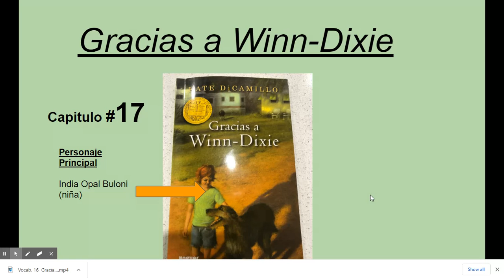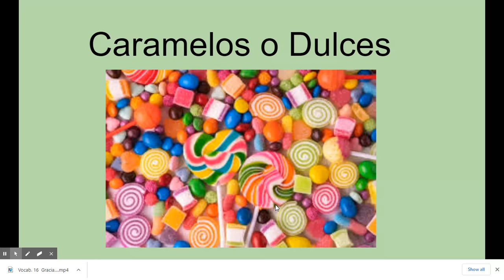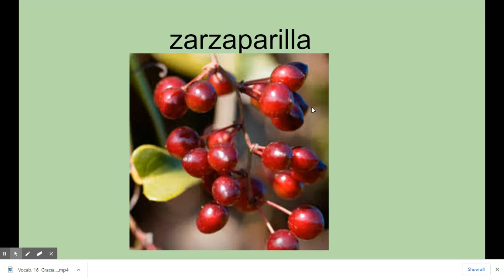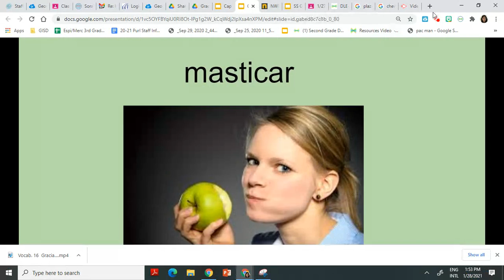Vocab. 17 Gracias a Winn-Dixie